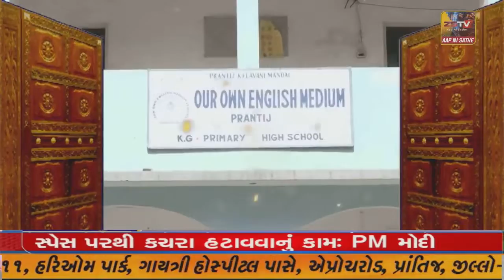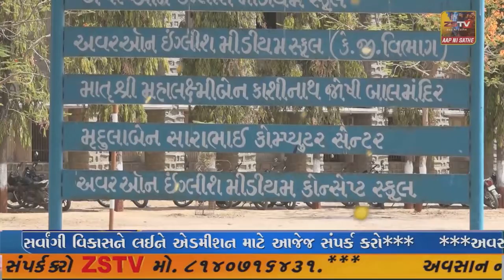- ધોરાજી ના ભૂખી ગામ નજીક આવેલ ભાદર નદી પર બનાવવામાં આવેલ કોઝવે બિસ્માર હાલતમાં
ધોરાજીના ના ભૂખી ગામ નજીક આવેલ ભાદર નદી પર બનાવવામાં આવેલ કોઝવે બિસ્માર હાલતમાં ધોરાજી ના ભૂખી ગામ નજીક આવેલ ભાદર નદી પર બનાવવામાં આવેલ કોઝવે બિસ્માર હાલતમાં